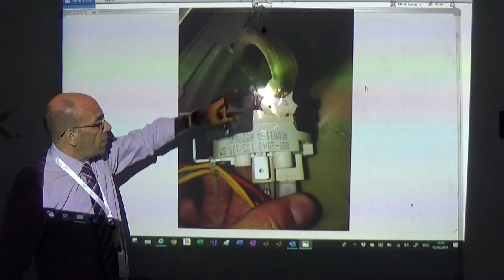The Level Pressure Switch, 18/8/2019